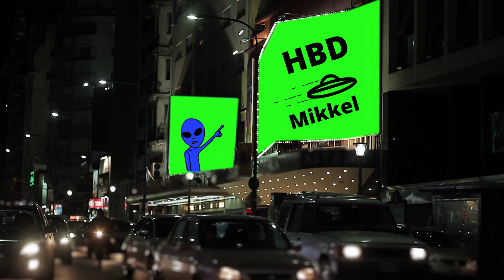Happy Birthday Mikkel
Let's celebrate MIKKEL!  A fun happy birthday video for Mikkel.